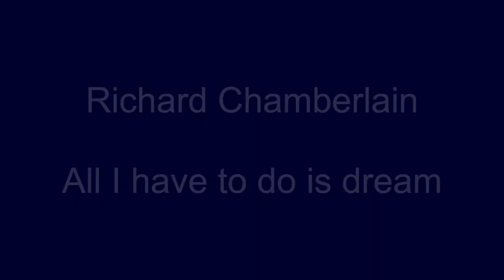Richard Chamberlain - All I have to do is dream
"All I have to do is dream" (Felice and Boudleaux Bryant) is a song from the album 'Richard Chamberlain sings' (1962).